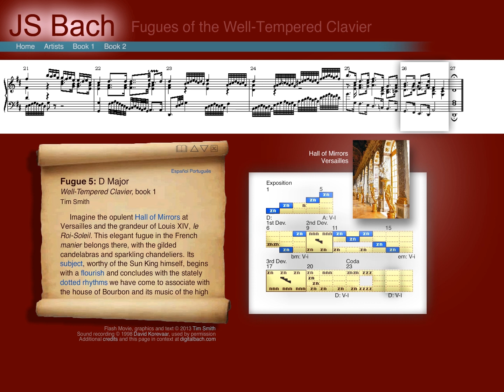The Well-Tempered Clavier, Book I: Fugue in D major, BWV 850 - Animated Score and Analysis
↓ Click here for complete analysis, description, and other links ↓

This video was originally an interactive Flash document posted on Northern Arizona University's website by Dr. Tim Smith.

Click here for the full text of the analysis of Bach's D major fugue (BWV 850) displayed on the left side of the video: